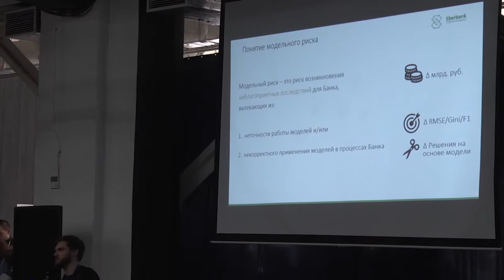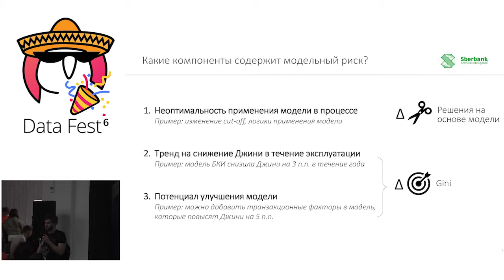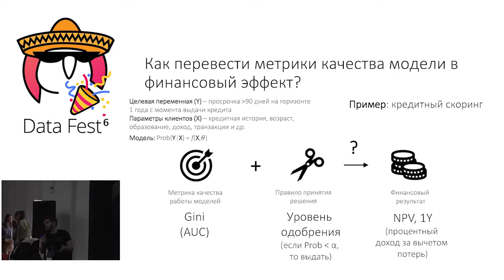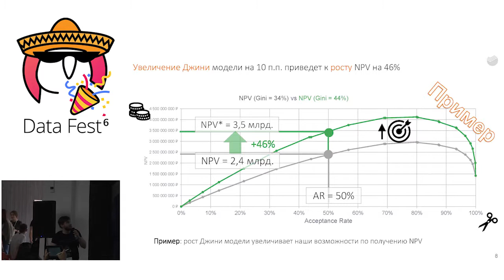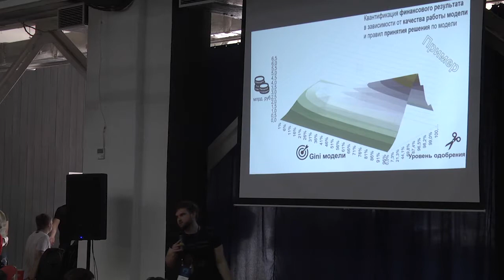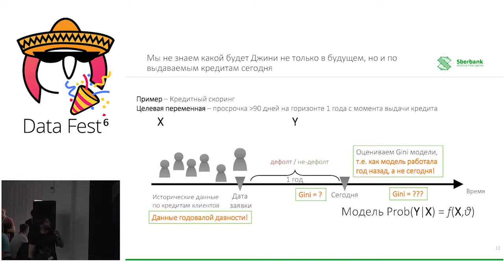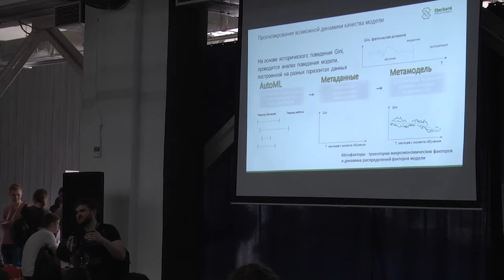Сколько приносит 1 пункт Gini для Банка – Масютин Алексей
Секция Banking applications – Space stage, 10 мая 2019